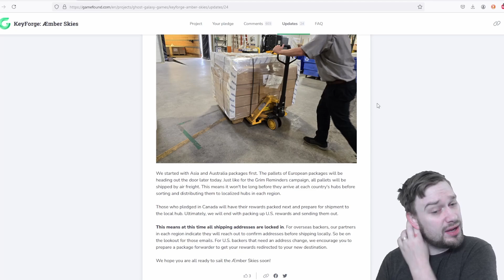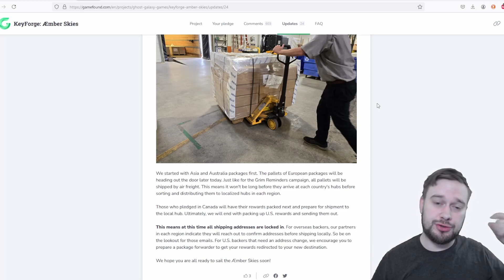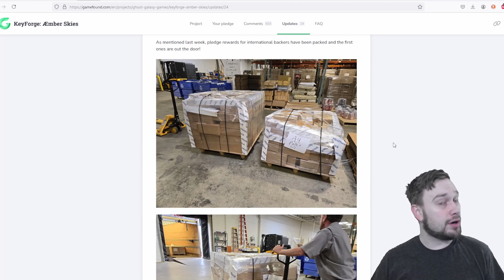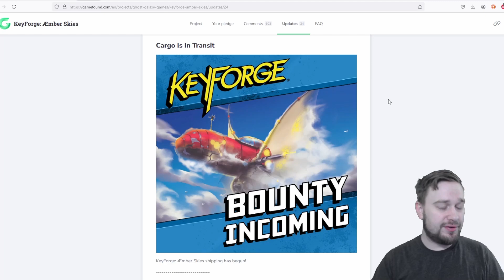Aember Skies Shipping Update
What's up Archons! I'm Flightless Pheasant and it looks like orders are leaving the Ghost Galaxy warehouse at record breaking speed! Look out for yours to be in the mail soon! As soon as I have mine we'll do a big box opening spectacular! I look forward to seeing you all then.

International Vault Tours:
China – Sepember 6-8 at the Jiangsu Hotel in Shanghai, China
Italy – September 13-15 at Circolo Arci SMS Peretola
Spain – September 27-29 at Centro Comercial Quadernillos in Madrid, Spain
Summer Event:
August 16th - September 15th (Check your LGS for specific dates)
Keyforge Celebration:
November 7-10 at Gamezenter in Roseville, MN
If you want to learn more about Keyforge you can check out the official